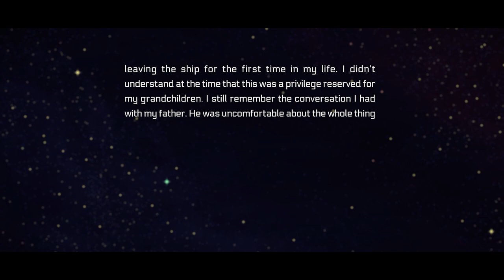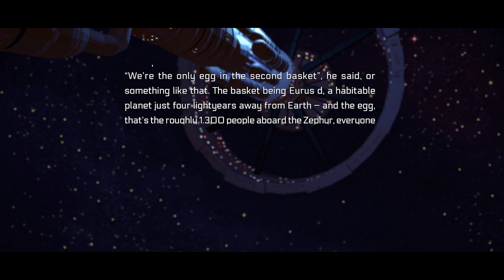Dead Man's Shoes | BETWEEN HORIZONS | Sci-Fi Detective Adventure | Part 1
As the security chief aboard a multi-generational colony ship searching for a new home among the stars for humanity, it falls on us to unravel the conspiracy that threatens to undermine our mission. Are we up to the task? Let's play Between Horizons!